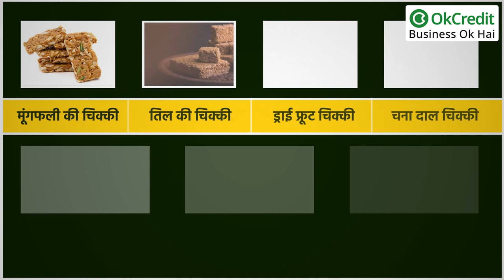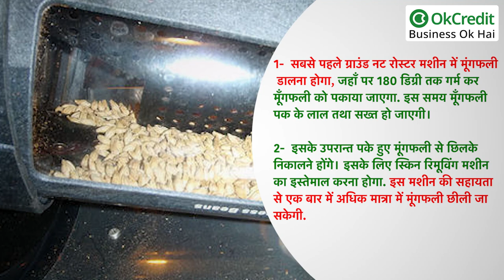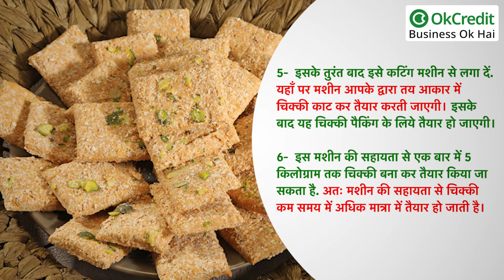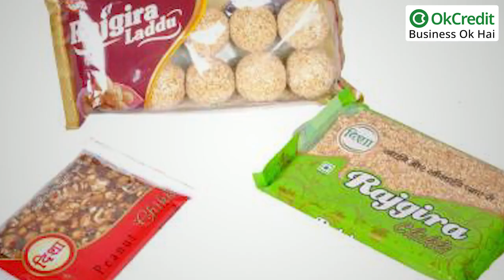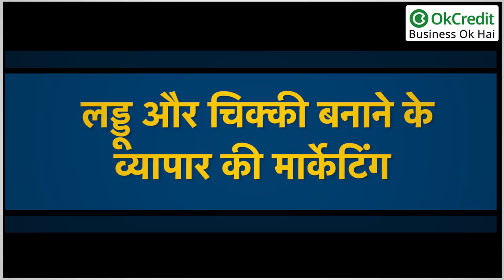Laddu and Chikki Making Business | चिक्की और लड्डू बनाने का व्यापार कैसे शुरू करें | OkCredit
बात करें चिक्की की तो चिक्की आम तौर पर मूंगफली और गुड़ से बनी पारंपरिक भारतीय मिठाई ( भंगुर ) है।
उत्तर भारत , विशेष रूप से बिहार और उत्तर प्रदेश के क्षेत्रों में, इस मिठाई को लयिया पट्टी कहते है। भारत के सिंध और सिंधी क्षेत्रों में, इसे लेई या लाई और बांग्लादेश में कोटकोटीके नाम से जानी जाती है। चिक्की कई प्रकार की होती है, जैसे :
1- मूंगफली की चिक्की
2- तिल की चिक्की
3- ड्राई फ्रूट चिक्की
4- चना दाल चिक्की
5- मखाना चिक्की
6- खसखस चिक्की
7- गुलाब बादाम चिक्की
🔴   लड्डू और चिक्की बनाने के व्यापार के लिए लोकेशन एंड एरिया
🔴   लड्डू और चिक्की बनाने के लिए मशीन की कीमत
🔴   लड्डू बनाने के लिए मशीन
🔴   लड्डू और चिक्की की पैकिंग कैसे करें
🔴   चिक्की एवं लड्डू बनाने के व्यापार स्थापित करने की कुल लागत
🔴   लड्डू और चिक्की के व्यापार में लाभ यानी प्रॉफिट मार्जिन
🔴   भारत में लड्डू और चिक्की बनाने के व्यापार के लिए लाइसेंस
- आप अपने ब्रांड का प्रचार पोस्टर, होर्डिंग, अखबारों में विज्ञापन आदि के माध्यम से भी कर सकते हैं.